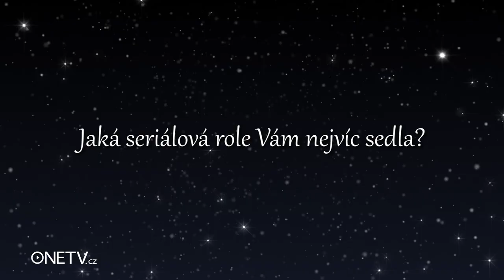Dětská filmová hvězda odhaluje krutou pravdu o životě herců!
Herec Jiří Racek se dostal k herectví už jako dítě, a to díky barvě svých zrzavých vlasů. Vidět jste ho mohli ve filmu Hledám dům holubí. Také si ho určitě pamatujete, jak ho jako Aleše Chvojku v dětském seriálu Křeček v noční košili, chtěl sníst krokodýl. Vídat ho můžete i dnes v českých tv seriálech, ale především na divadelních prknech. Podívejte se, co nám o sobě a světě herců prozradil!